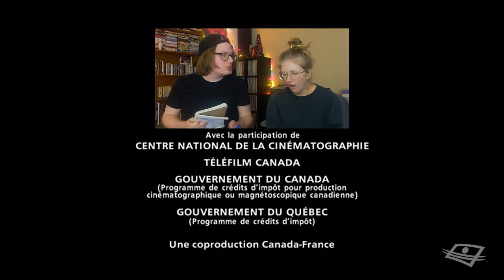Épisode #15 - Le congrès de Noël (Le Monde Secret du Père Noël)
Du 1er au 25 décembre, une vidéo par jour sur Le Monde Secret du Père Noël

Retour en duo aujourd'hui pour une vidéo avec ma petite lutine délirante et fiévreuse. J'ai trouvé que l'animation de cet épisode était particulièrement laide et Marie n'est pas d'accord avec mon utilisation du mot ''dignitaire'' dans le contexte d'un congrès de Noël.

Lien pour regarder la série Le Monde Secret du Père Noël de façon complétement légale: